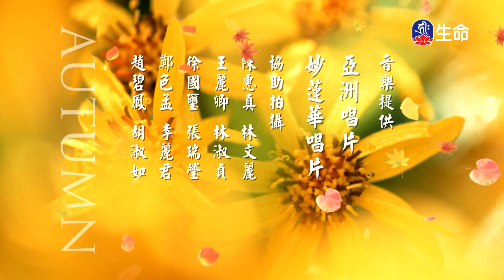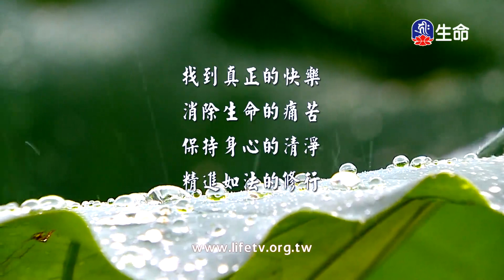佛心花海_山花落盡山常在_李麗淑老師_(lifetv_20210907_11:00)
佛心花海_山花落盡山常在_李麗淑老師。